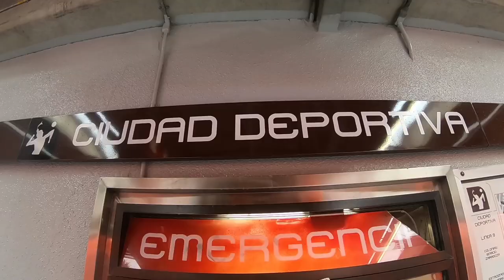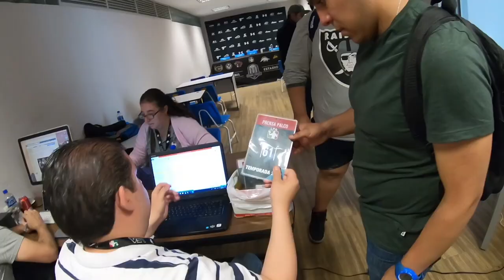UN DIA CON LA AFICION DE MAYAS LFA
Nos adentramos en la afición de los Mayas LFA y nos aceptaron como parte de ellos.